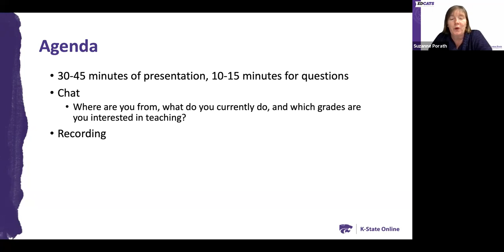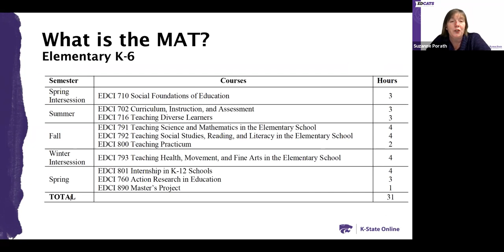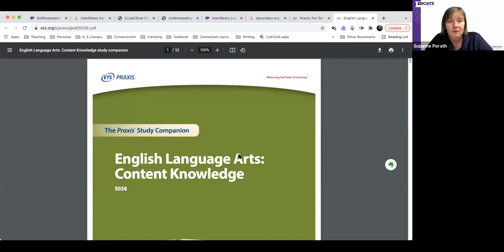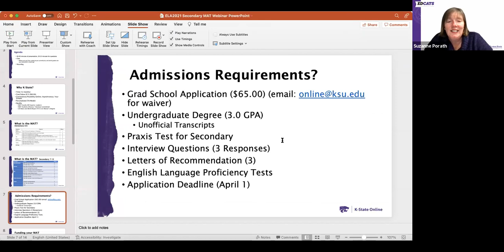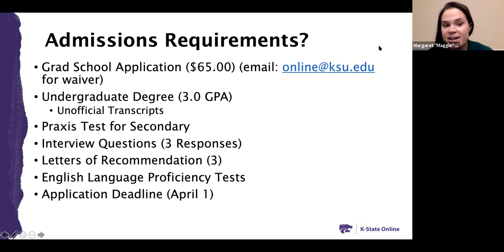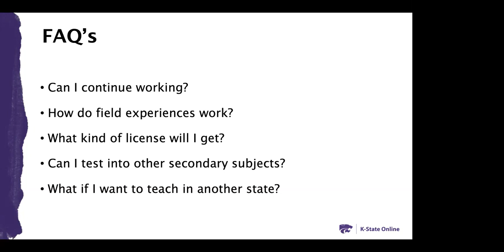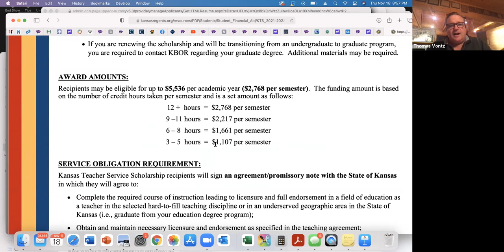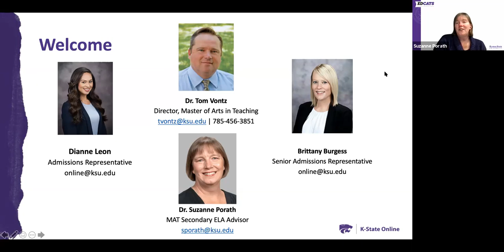Secondary Teaching - English | K-State Online | Nov 2021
This K-State Online webinar provides information about our popular Master of Arts in Teaching degree, which is designed for those wanting to teach secondary education. If you have a bachelor's degree in another filed but want to become a teacher, this is the degree for you. This online program takes only 12-months to complete and prepares you to complete the secondary teaching certification.